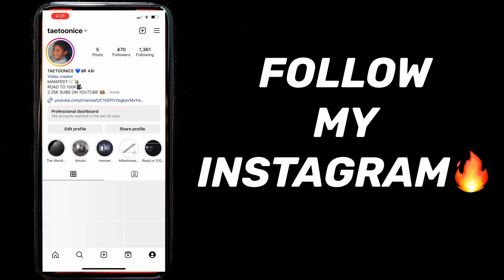SHE BROKE THE DRIVE THRU WINDOW😭💀 CUSTOMERS GOING CRAZY #18 REACTION!!!